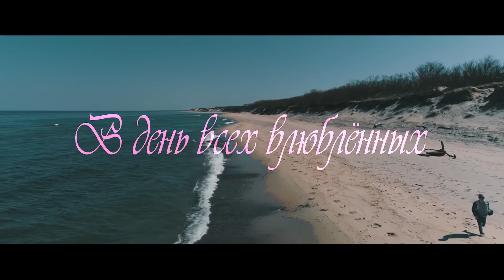СОФИЯ МЯУКИНА - ЕСЛИ ВЕРИШЬ | Официальный Тизер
Смотрите официальный тизер клипа Софии Мяукиной "Если веришь".
Премьера состоится 14 февраля 2018 года.
Смотрите официальный тизер видеоклипа "4 Если веришь".